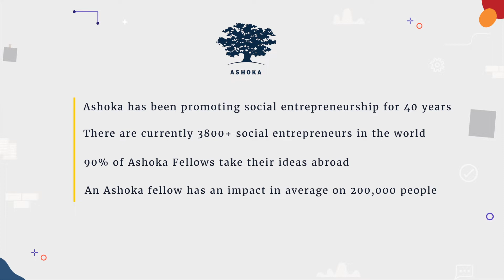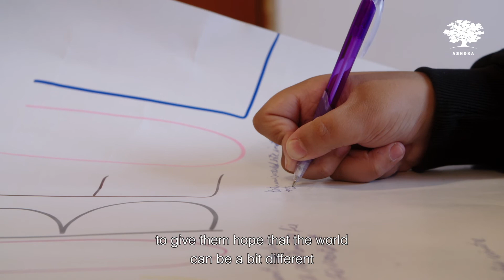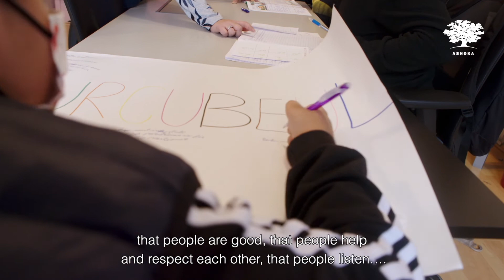Iarina Taban, Fellow Ashoka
Testimonial al Iarine Taban, cea care a construit echipe autonome de mentori care oferă cadrul unei legături emoționale de care copiii au nevoie, bazându-se pe calitățile acestor copii, eliminând stigmatul și preocupându-se de creșterea și bunăstarea acestora.